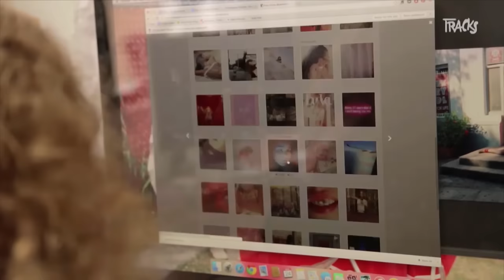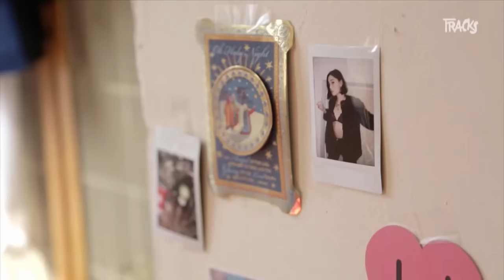Petra Collins - Auf dem Weg zur Ikone // SUMMER OF SCANDALS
Die kanadische Künstlerin ist das aktuelle Lieblings-Enfant-terrible der Kunst- und Mode-Welt. Berühmt wurde sie, weil ihre naturbelassen-freizügigen Selbstporträts einen Skandal verursachten. Bikini! Noch berühmter wurde sie, als sie dieses Frühjahr zum neuen Gesicht eines großen italienischen Modehauses wurde.